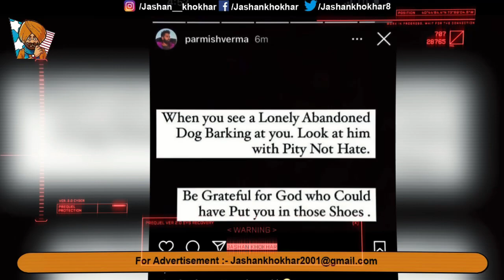ਵੱਡੀ ਖ਼ਬਰ 🔥 GARRY SANDHU ਨੇ LIVE ਚ PARMISH ਦੀ ਕੀਤੀ ਬੇਇਜਤੀ 🔴 GARRY FIRE REPLY TO PARMISH VERMA